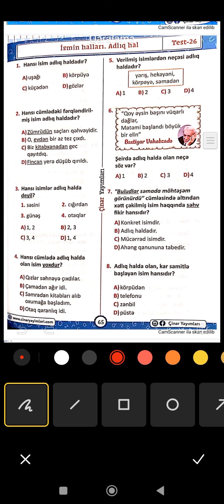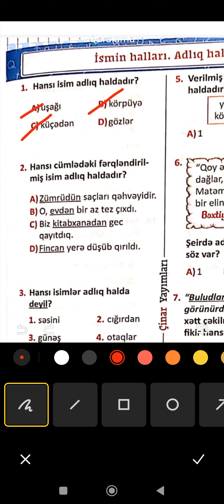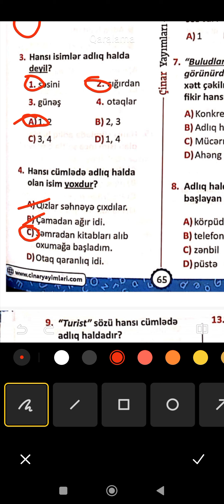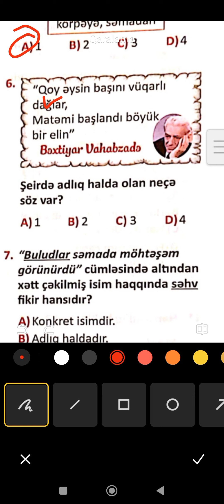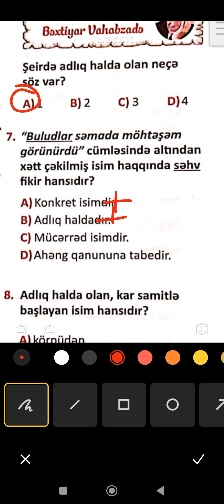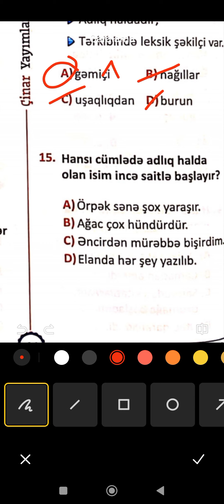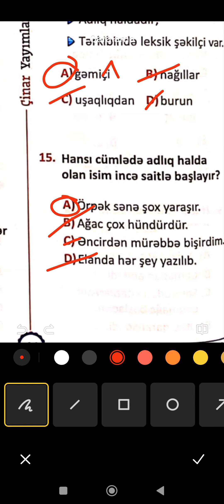İsimlərin hallanması.Adlıq hal 👍